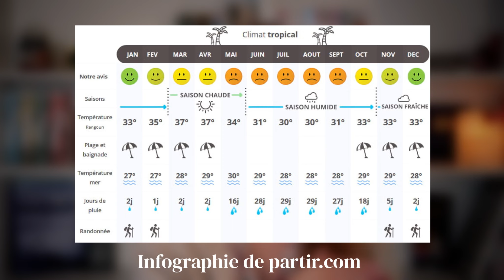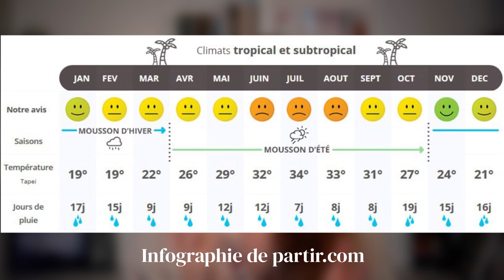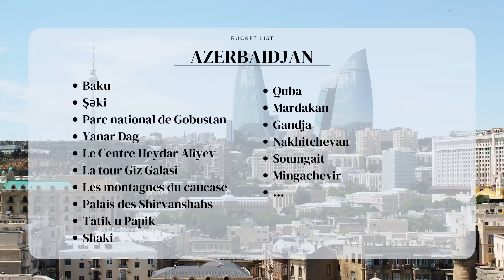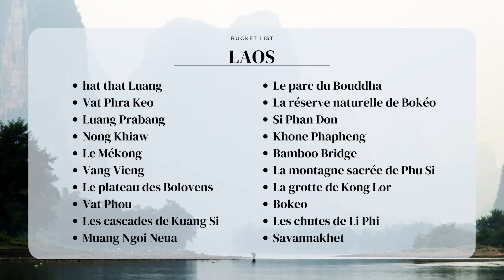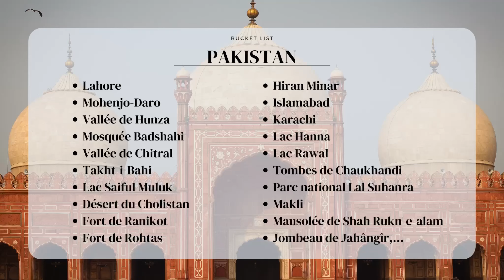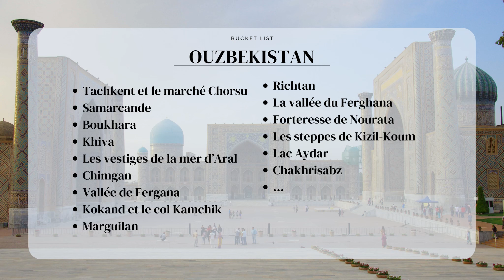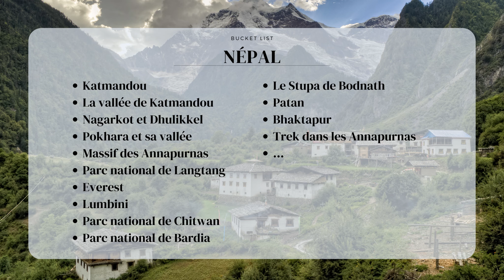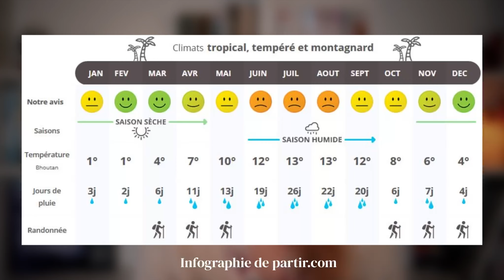10 destinations originales en Asie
Aujourd'hui on se retrouve pour découvrir 10 destinations originales en Asie!

Mon matériel :

Sony Alpha 7R IV, Objectifs Sony 24-105 G, Sony 10-20 G et Sony 55-210.
Je monte avec LumaFusion sur IPad
Mes visuels avec Canva

Lukrembo : Butter